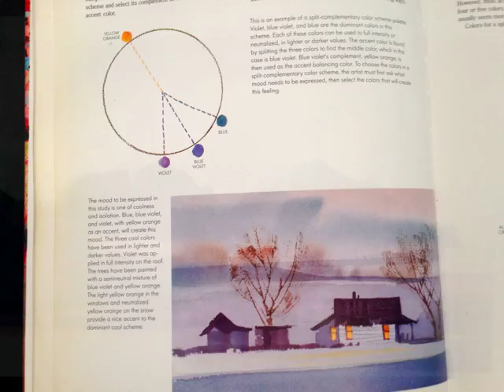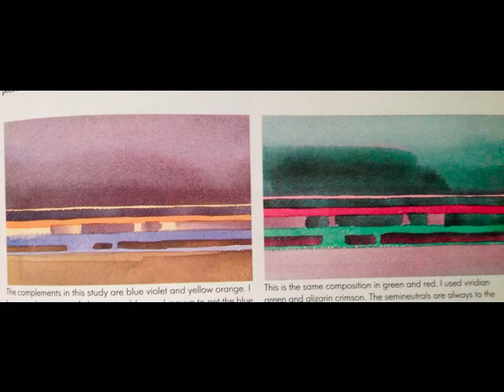Stephan Quiller Watercolor Paintings